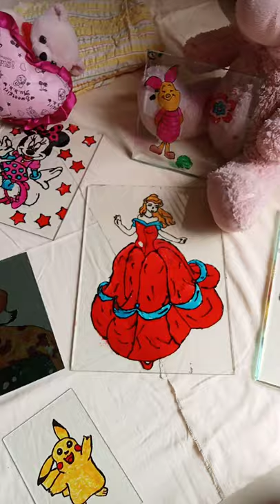glass painting collection ✨